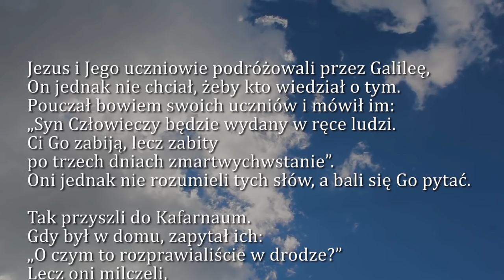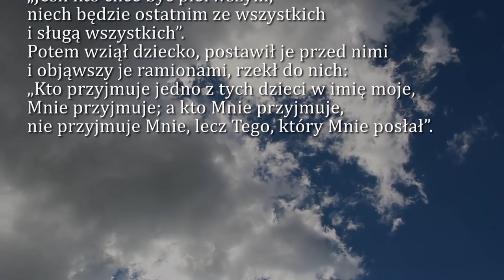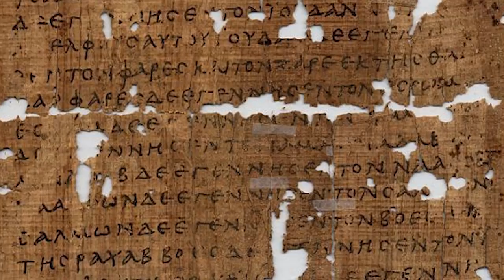Dobra Nowina na dziś | 25 lutego - Wtorek, VII tyg. zwykłego